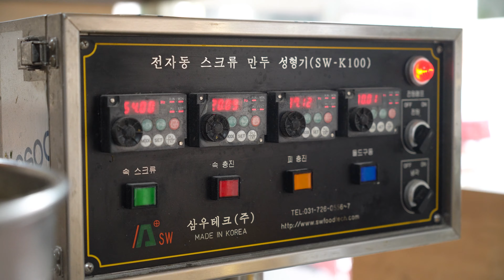신포시장 포동포동 고기만두, 김치만두┃Meat Dumplings & Kimchi Dumplings, Mandu┃Korean Street Food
[신포시장 포통포통 고기만두, 김치만두┃Meat Dumplings & Kimchi Dumplings, Mandu┃Korean Street Food]

📢 Information

🥇 신포시장 산동만두[Sinpo Market]

💰 Meat Mandu, Kimchi Mandu: KRW 5,000(4.42$)✔

💰 김치만두, 고기만두 1팩: KRW 5,000✔

: 반죽부터 고기, 김치까지 직접 만드는 신포시장 유명 만두집. 김치만두는 손으로 빚고 고기만두는 기계로 뽑아낸다.

: A famous dumpling restaurant in Sinpo Market that makes dough, meat, and kimchi. Make kimchi dumplings by hand and pull out meat dumplings with a machine.

📍Location: 인천 중구 우현로49번길 33

👍  'MAYO FOOD'